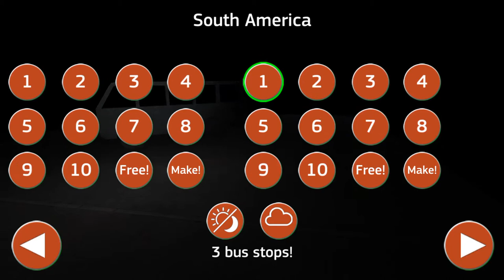Public Transport Simulator #18 - Bus Game Android/iOS Gameplay HD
▬▬▬ GAME INFO ▬▬▬
Bus Driving Games just got better! Being a Bus Driver in a Bus Game has never been this immersive and fun.
Drive around in detailed 3d city during daylight and night in this bus driving simulator
Switch cameras and look around in the fully modeled 3d cockpit with the free look feature like a real Bus Driver.
Enjoy the realistic physics that make this Bus Simulator stand out from other Bus Driving Games.
Drive your Bus and unlock other Buses and vehicles that allow you to enjoy different gamemodes,
Check the leaderboards to see how you measure up against other Bus Drivers.
Being a Bus Driver in this simulator is not an easy job! Be a careless Bus Driver or crash your Bus

• Fully modeled 3D environments and vehicles
• Interior and exterior view with free look
• Realistic physics and ragdoll
• Accident replays with screenshot possibility
• Different control options
• Bus driving
• Taxi driving
• Van driving
• Bonus cars and races
• Leaderboards